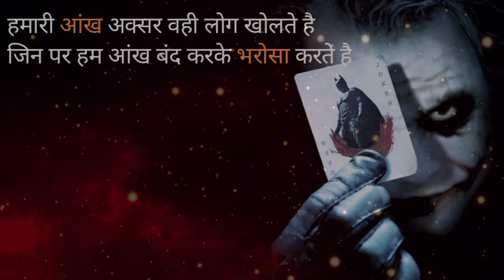Best Powerful Motivational Video in Hindi successful || motivation speech